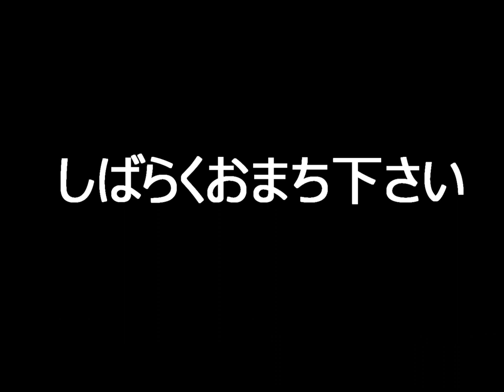マグロさん結婚式